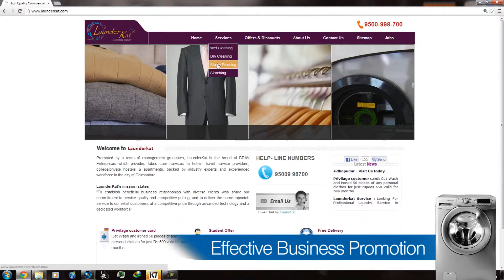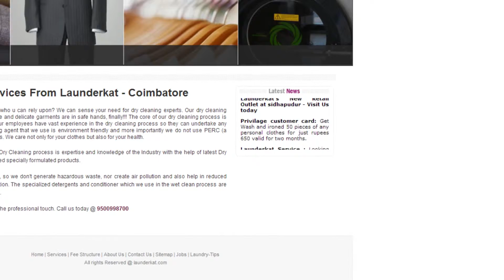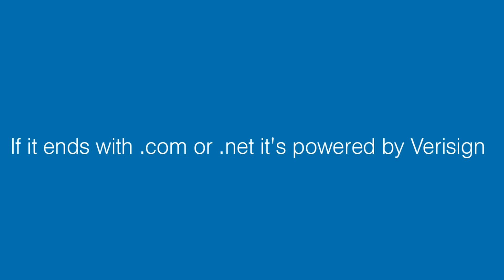.com domain India Success Story - Brav Enterprises - Launderkat [English]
.com domain India Success Story in English. Why use .com for your website? Watch videos from Brav Enterprises- Launderkat on why they chose a .com domain Powered By Verisign.